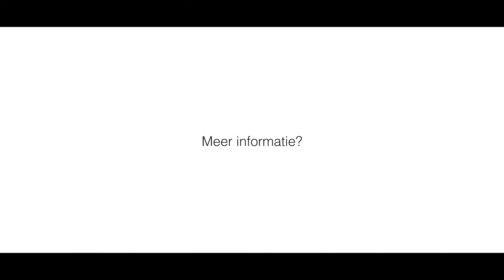Ontwikkeling 4 horeca locaties Assen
Prohuis ontwikkelt 4 nieuwbouw locaties direct aan de A28 te Assen ten behoeve van  horecavestigingen. Gelegen nabij TT Assen met 750.000 bezoekers per jaar, het geplande IceWorld Assen en het Designer Outlet Assen. Perceeloppervlakte 14.780 m2. Naast de horeca komt er een Energyhub met duurzame brandstoffen en een Truckparking.

· Zichtbaar vanaf de A28
· Aan afrit 31A Assen Zuid naar o.a. TT Assen
· Geen horeca-aanbod in de directe omgeving en aan de A28
· Locatie toegankelijk van beide zijden van de A28

Assen als provinciehoofdstad speelt met haar historische binnenstad en economische, sociale en maatschappelijke voorzieningen een belangrijke rol in de regio.

Nadrukkelijk zij vermeld dat deze vrijblijvende informatieverstrekking niet als een aanbieding of offerte mag worden beschouwd. Aan deze gegevens kunnen geen rechten worden ontleend.